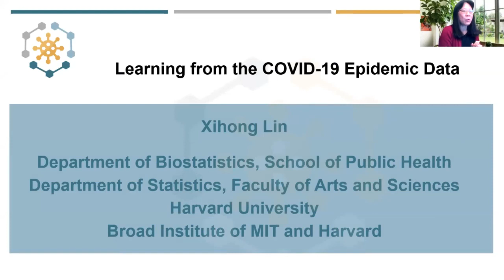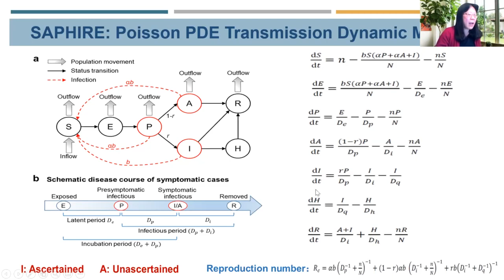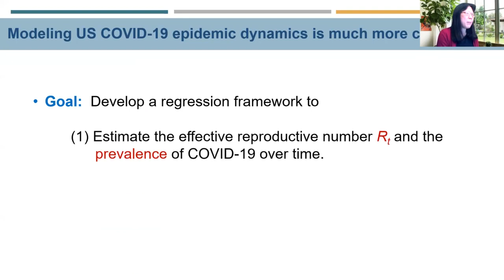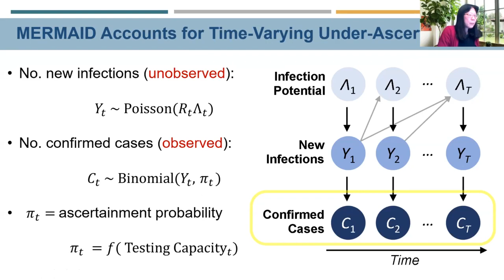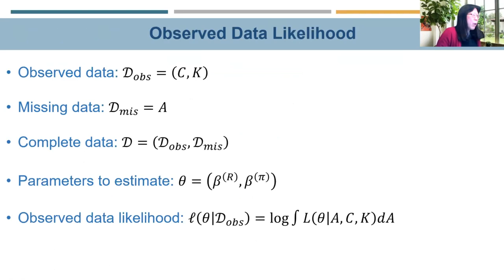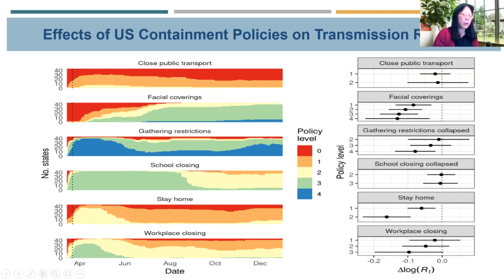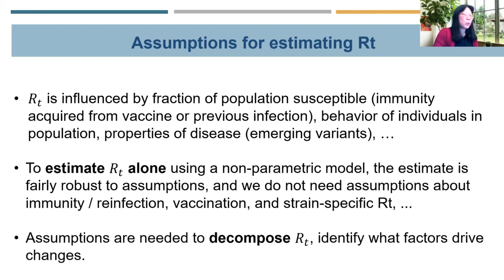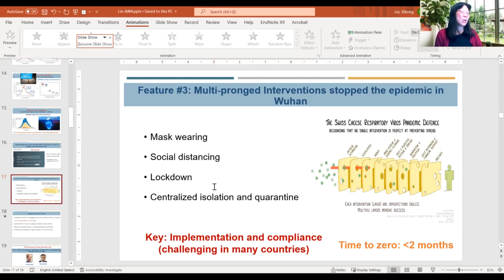Xilong Lin-Learning from COVID-19 Data on Transmission, Health Outcomes, Interventions & Vaccination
Xihong Lin, Harvard University and the Broad Institute of MIT and Harvard, gives the ASA Committe of Presidents of Statistical Societies Lecture at the 2022 Joint Mathematics Meetings on April 7, 2022. The lecture is entitled, "Learning from COVID-19 Data on Transmission, Health Outcomes, Interventions and Vaccination"